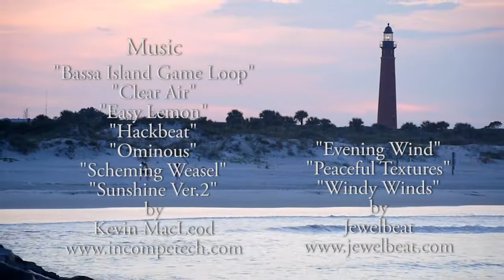Dune's Island Ep 2 Pelican Problems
EPISODE SYNOPSIS:
When Mouth accompanies Dune on her pelican assessment, she discovers that these amazing (and important) birds are as beautiful in flight as they are comical on land...to say nothing of their incredible "dive-bomber" fishing techniques!
But life for pelicans is harder than it seems, and Mouth learns how we can all do our part to help them thrive and survive in their coastal habitat.

ABOUT:
"In an effort to help bridge the gap between children and the environment, I've created "Dune's Island," a video learning series that aims to teach kids stewardship and coastal science concepts in a fun and engaging way through stories and characters.
This community-based series is made in partnership with the Marine Science Center in Ponce Inlet, Florida, and is comprised of episodes, support documentaries and tie-in curriculum for grades K-5 written by a team of science teachers.
 Everyone involved with the project is an educator or volunteer (myself included.)
Eric Matyas